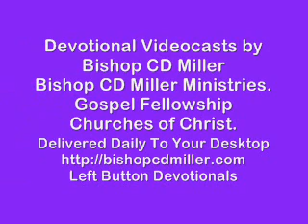Enough!~"Sounds of the Spirit"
"Sounds of the Spirit"
Devotional Videocast
Bishop CD Miller
Bishop CD Miller Ministries, LLC.